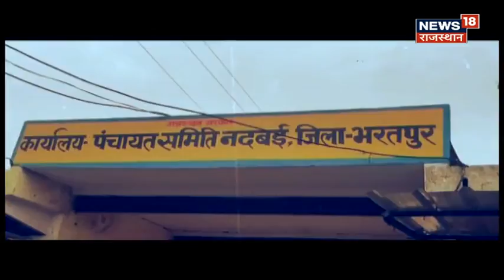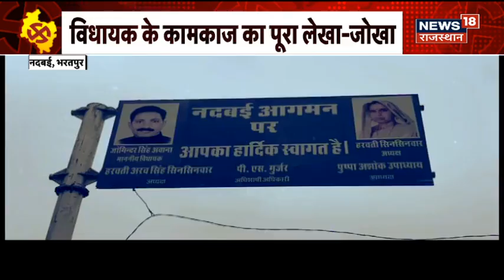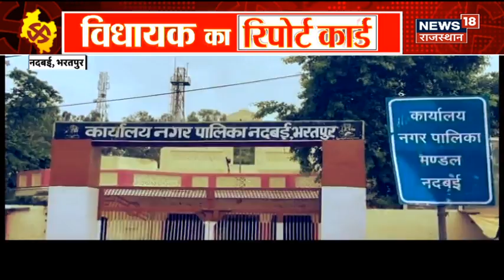Vidhayak Ka Report Card : Joginder Singh Awana की Seat की पड़ताल | Nadbai Vidhan Sabha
नदबई विधानसभा क्षेत्र भरतपुर लोकसभा क्षेत्र के अंतर्गत आता है। 2019 के लोकसभा चुनावों में, भारतीय जनता पार्टी की उम्मीदवार रंजीता कोली ने भारतीय राष्ट्रीय कांग्रेस के अभिजीत कुमार जाटव को हराकर भरतपुर लोकसभा (एमपी) सीट से 318399 वोटों के अंतर से जीत हासिल की। इस निर्वाचन क्षेत्र से संबंधित सभी अपडेट के लिए वनइंडिया के साथ बने रहें।